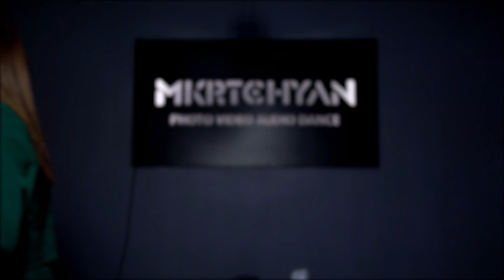Սկսում ենք 0-ից | Անոնս